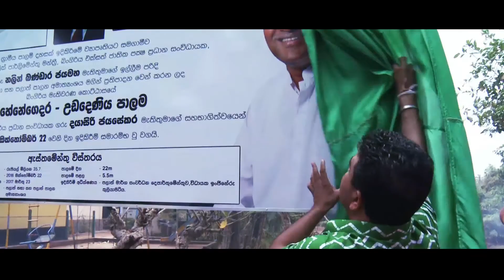Official Theme Song | General Election 2020 | Nalin Bandara